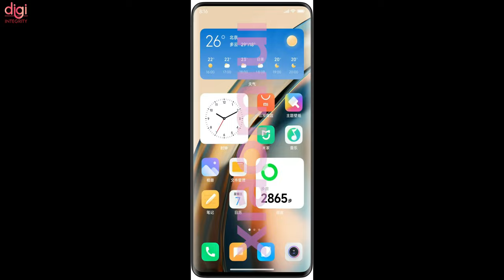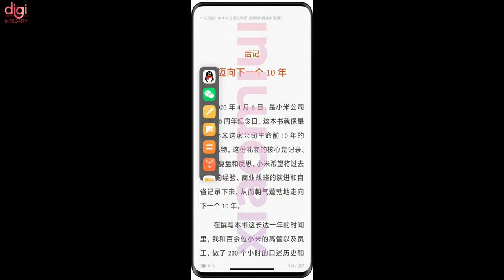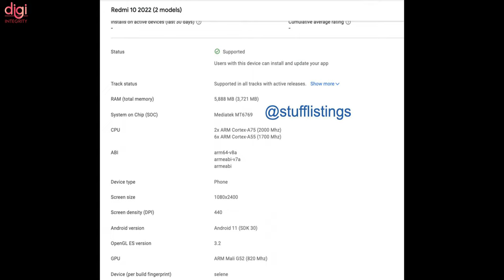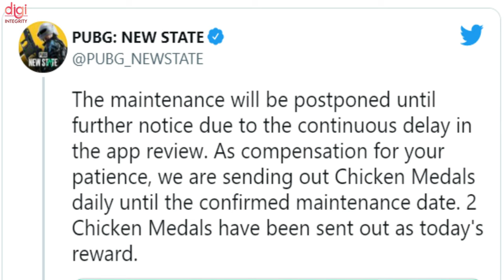Huawei P50 foldable Phone arrives, iQOO Neo5S, MIUI 13 Features, realme GT 2 Pro Charging⚡ -DIN260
Video Highlights
(0:00) : Introduction
(0:13) : IBM and Samsung unveil new transistors for super-efficient future chips
(0:51) : iPhone 14 Pro Series To Sport 48MP Camera
(1:05) : Androids that look like real humans arrive
(1:43) : Nipun Marya is new CEO for iQOO India, aims to double market share by 2022
(1:56) : iQOO Neo5S to retain Dual Chip tech for improved gaming performance
(2:37) : Netflix India slashes prices of its subscription plans
(2:48) : MIUI 13 logo and features leak - infinity scroll, small widgets and sidebar shown on video
(3:03) : Tecno Spark 8T launch date in India revealed
(3:17) : Vivo Watch 2 launch date confirmed
(3:33) : Realme 9i live image, key specifications spotted on FCC certification website
(3:50) : Realme GT 2 Pro appears on the 3C certification website
(4:06) : These Xiaomi 12 Ultra concept renders show us what the flagship could look like
(4:25) : Redmi 10 2022 can be seen on the Google Play Console listing
(4:44) : Electric scooter catches fire in Mumbai
(5:10) : Huawei P50 Pocket foldable smartphone confirmed to launch on December 23
(5:27) : Huawei Watch D registrations are live, features blood pressure tracking & launches Dec 23
(5:48) : You can turn Maruti Ignis into an electric car
(6:09) : PUBG New State Maintenance has Been Delayed Again
(6:52) : Thanks for watching

ASUS Event, Moto Edge X30, OPPO Find N Fold, realme GT 2 Pro Selfie, iPhone 14 Pro Series-DIN257